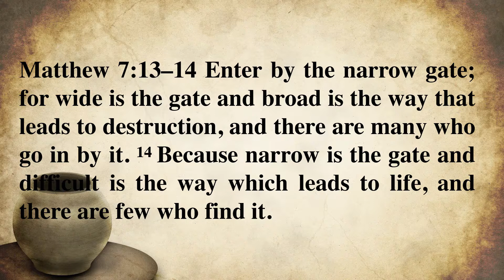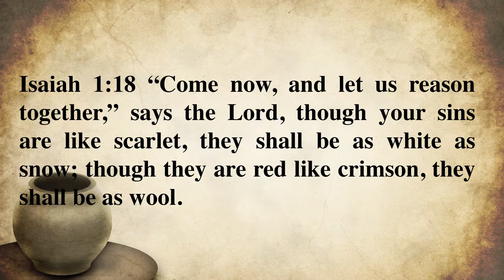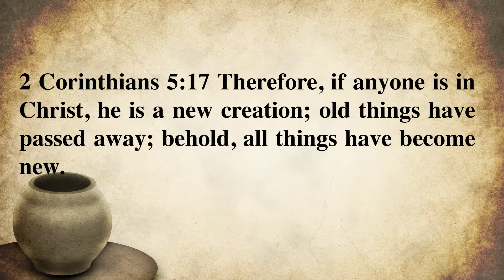11 29 2017 'A New Beginning Jeremiah' 18:1-6 with Pastor John Baldwin